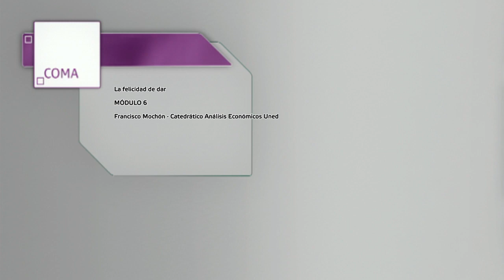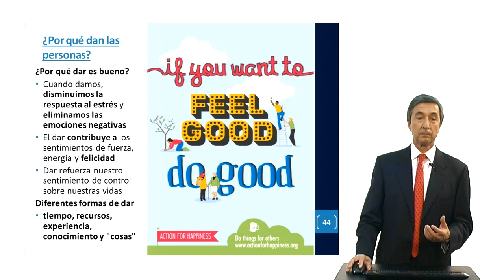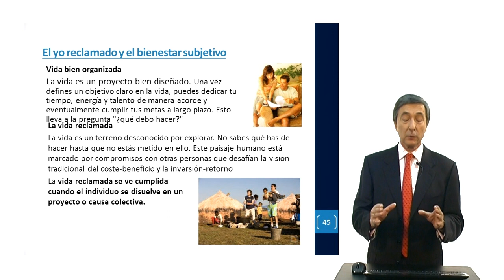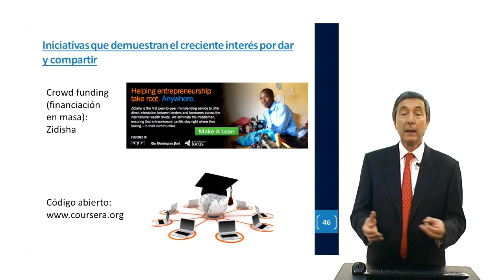Economía de la felicidad_Modulo 6 Presentación